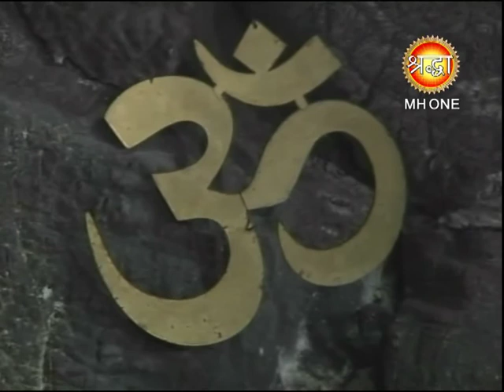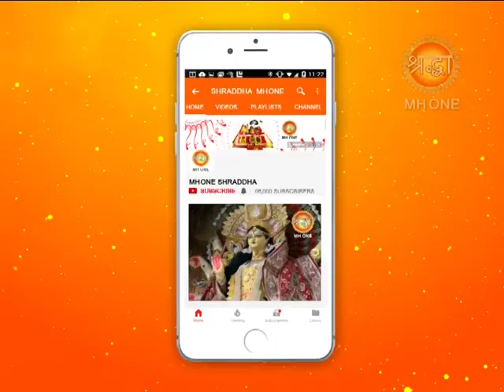शिव खोड़ी सम्पूर्ण सायं आरती || Shiv Khori Evening Aarti || 12 March 2019 || Shraddha MH One